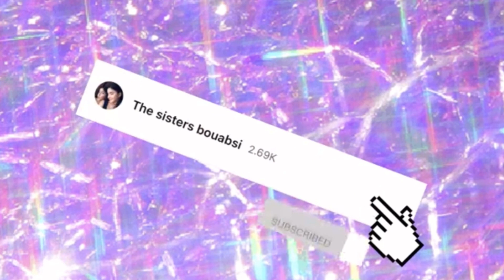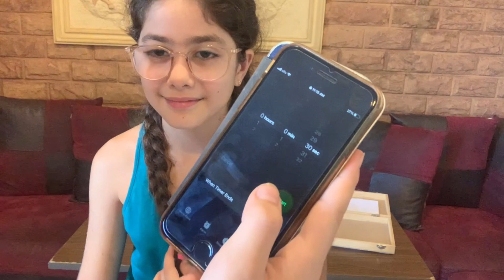Don’t pick the wrong box challenge with my sister 💕